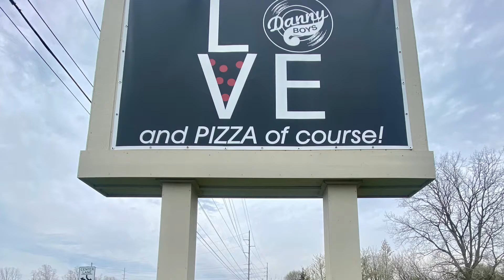Griffin House Tour April 2022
Out on the road with Griffin House.  12 Days, 12 rounds of golf, 7 shows, 2500 miles!